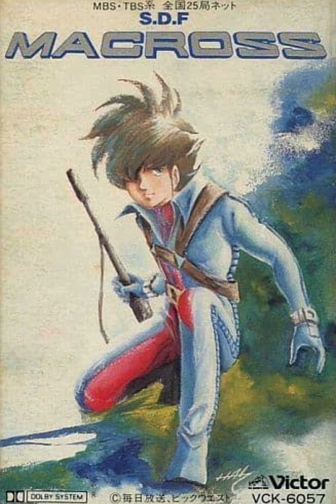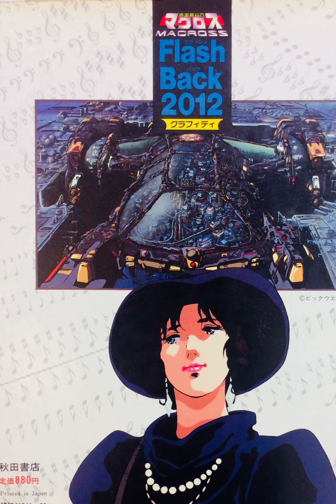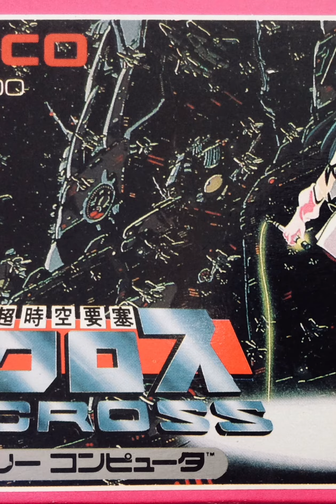MACROSS character designs and illustrations by HARUHIKO MIKIMOTO 美樹本晴彦 1982-1992